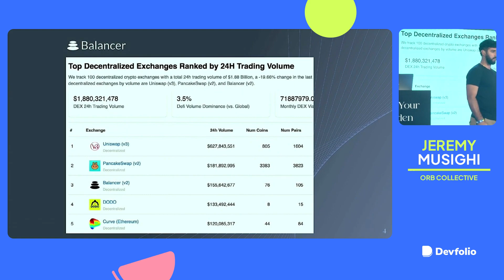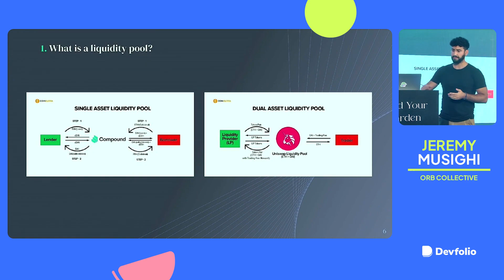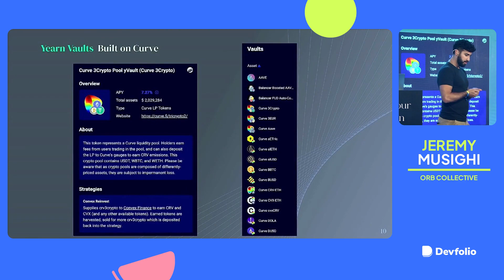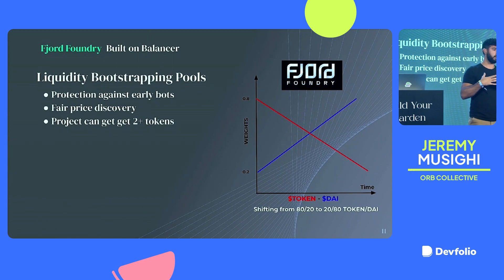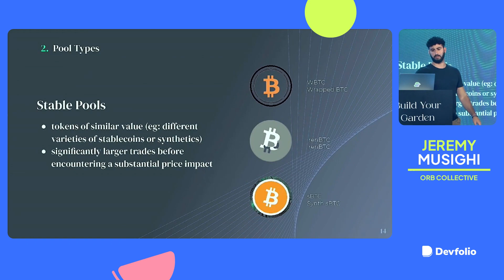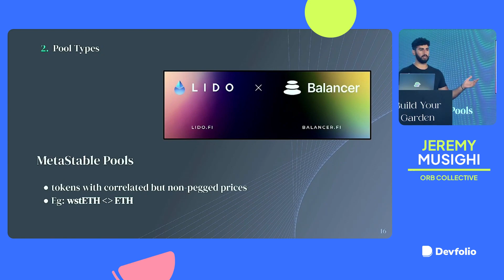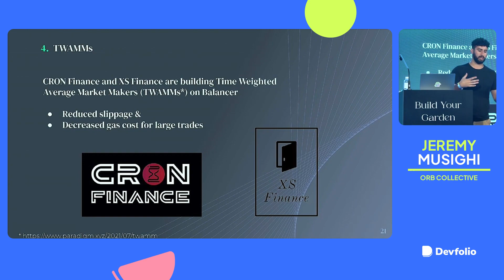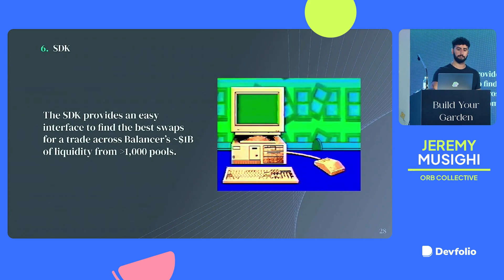Liquidity Pools as DeFi Infrastructure - Jeremy Musighi | Orb Collective | Devfolio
Jeremy Musighi dives into the core concepts of the liquidity pools, the value of decentralization and recent exchange blunders in this workshops.